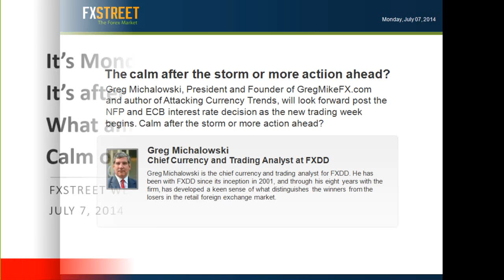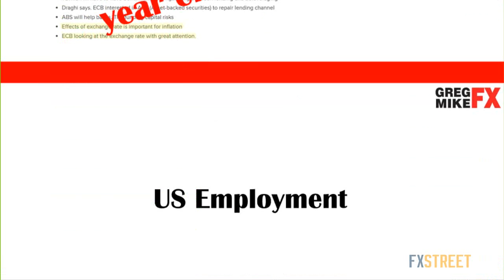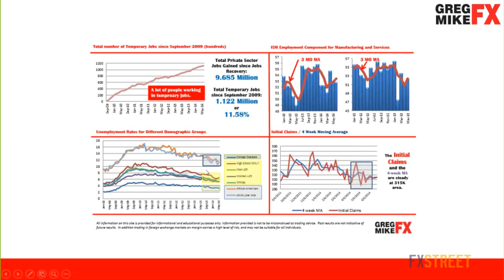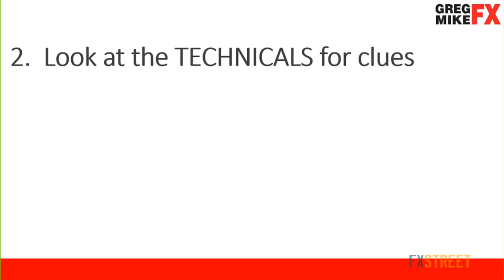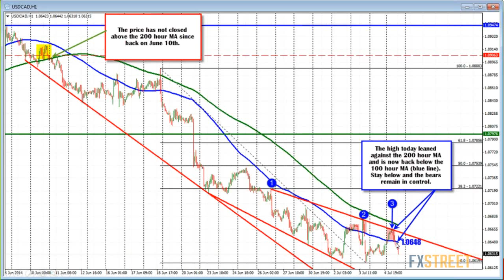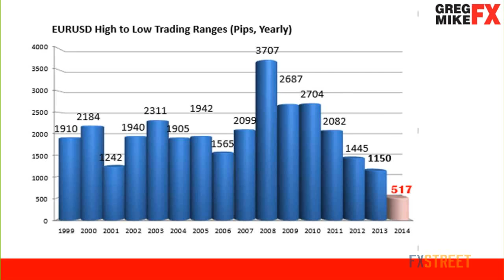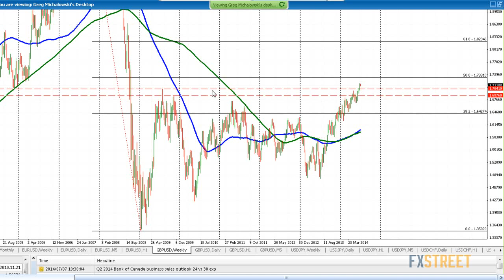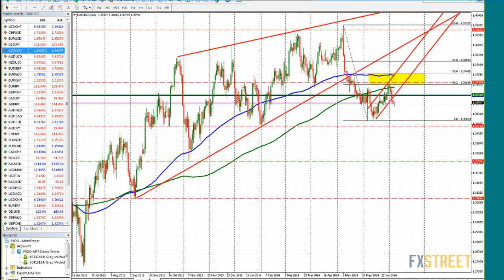Greg Michalowski: The calm after the storm or more action ahead?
Date of issue: 07 July 2014. Speaker: Greg Michalowski. What the ECB and Non Farm Payroll means for your forex trading this week. Greg Michalowski, President and Founder of GregMikeFX.com and author of Attacking Currency Trends, will look forward post the NFP and ECB interest rate decision as the new trading week begins. Calm after the storm or more action ahead? Join Greg for his opinion on the forex trading week and what to focus on.